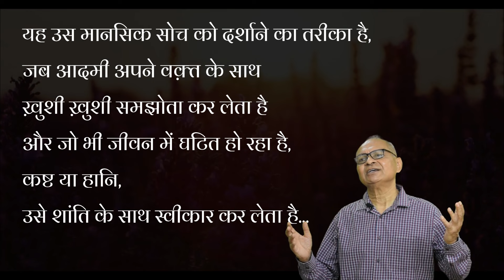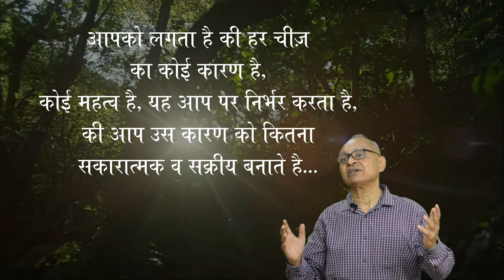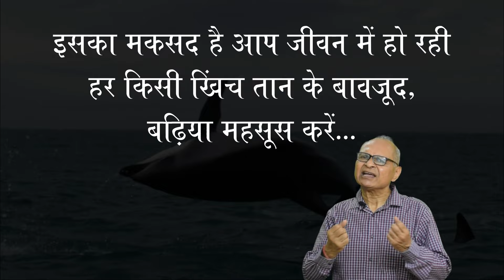AMOR FATI (Hindi) | Motivational Video by Jagdeep Bhargava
Jagdeep Bhargava, Secretary Hisar Education Society (Regd) manages Thakur Dass Bhargava Senior Secondary Model School Hisar. The school started in 1957 as Public School Hisar and also got to be known as Senior Model School Hisar before being dedicated to the memory of its Founder Pt. Thakur Dass Bhargava, Ex- M.P. and Member of the Constituent Assembly of India.
The school works on the principle of “Quality Education at Affordable Price” and is reasonably priced to serve the children coming from not-so-rich financial backgrounds and caters to all round development of the children.
Jagdeep Bhargava is President of Sri Sathya Sai Girls Sr. Sec. School at Village Chaudhrywaas, Hisar; that imparts free education to girl students coming from 20 different villages around Chaudhrywaas. Another associate NGO is Nayi Raahein School imparting free education to the children coming from poor financial backgrounds and living close to the Railway Line and in slums at Kaimri Road, Hisar.